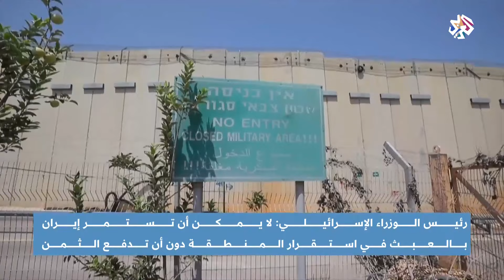إسرائيل توجه رسالة تهديد وتحذير لإيران وحزب الله │ أخبار العربي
قال رئيس الوزراء الإسرائيلي نفتالي بنيت إنه لا يمكن أن تستمر إيران في العبث باستقرار المنطقة دون أن تدفع الثمن، مشيرا إلى أن حكومته لن توافق على إطلاق النار من جنوب لبنان.
تقرير: دلولة حديدان